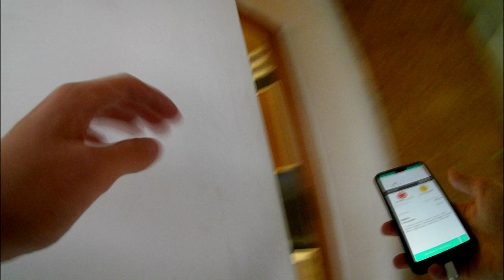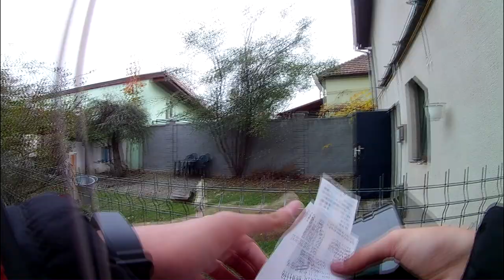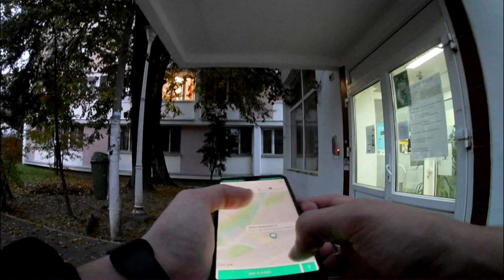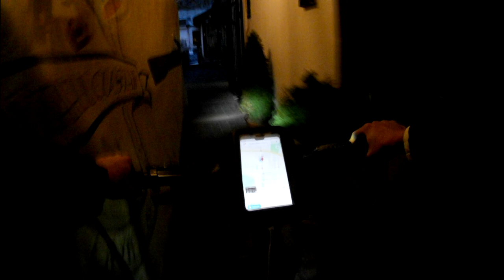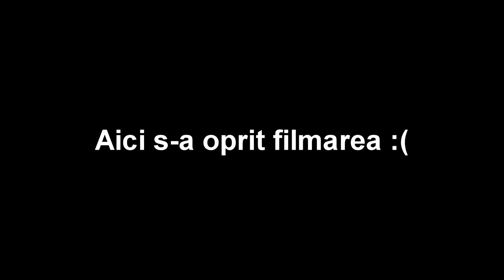Livrari la Glovo #1 | Mi-a dat 10 lei ciubuc/M-au injurat haterii pe strada !